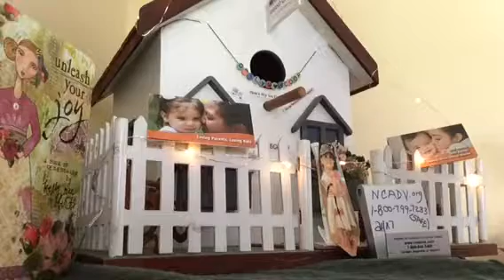Daily Scoop Front Page Friday PART 2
Please visit Annie Lane and DAILY SCOOP FB page or search DAILY SCCOP HERE on YOU TUBE

THANKS for listening and for changing lives through your compassionate kindness to others